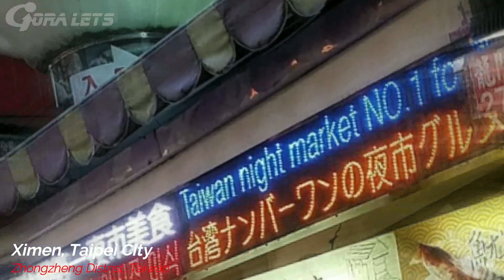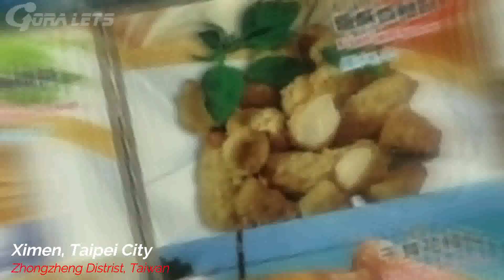Ximen 西門 Zhongzheng District Taipei City | Enjoy the Cleanliness and Beauty of Taiwan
Click HD to enjoy better video resolution